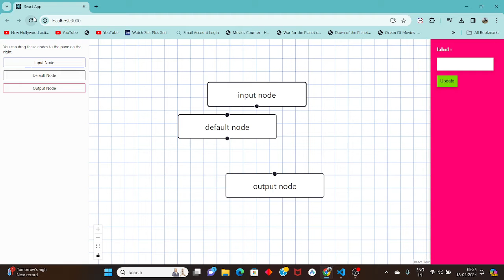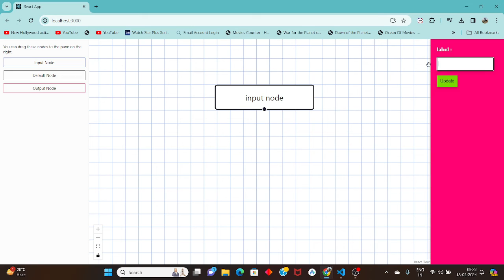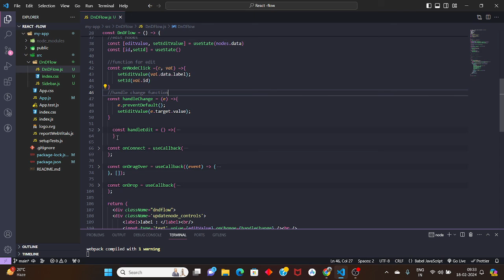React flow drag and drop node | Edit drag and drop node | React flow Library Part 6